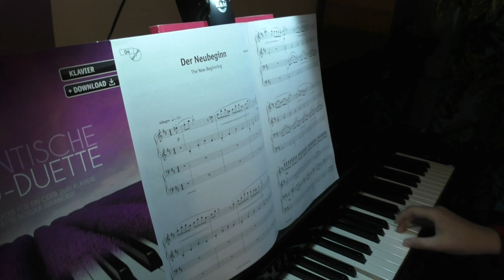Der Neubeginn/New beginning by Nataliya Frenzel, spielen Andrea und Elias (romantische Klaviermusik)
Es spielen Elias Leimann und Andrea Frenzel
Das Stück "Der Neubeginn" ist im Buch "Romantische Piano-Duette" 2020 im Artist Ahead Verlag erschienen. Das Buch kann man hier bestellen: amzn.to/2SBMp3B oder

Elias Leimann und Andrea Frenzel are playing
The piece "New beginning" was published in the book "Romantic Piano Duets" 2020 by Artist Ahead Verlag. The book can be ordered here: amzn.to/2SBMp3B
Играют Элиас Ляйманн и Андрея Френцель
Произведение опубликовано в книге "Романтические фортепианные дуэты" в 2020 году в немецком издательстве Artist Ahead.